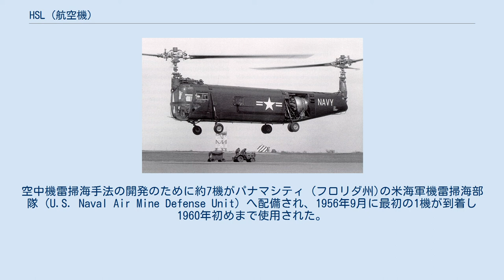HSL (航空機)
HSL（ベル モデル61） ベル HSL （モデル61）（Bell HSL、Model 61）は、1950年代にベル・ヘリコプター社で製造されたアメリカ合衆国の対潜戦 (ASW) 用ヘリコプターである。
同社で設計された機体としては唯一のタンデムローター形式であった。
 1953年3月3日にアメリカ海軍の対潜ヘリコプターの要求仕様に応じた試作機のベル モデル61が初飛行を行った。
1950年6月に競作の中からモデル61が選定され、評価のために3機のXHSL-1が発注された。
モデル61は、長方形断面の胴体構造と4脚/6車輪の降着装置を有しており、胴体後部に搭載したプラット・アンド・ホイットニー R-2800 星型エンジンを動力源としていた。
搭乗員は2名のパイロットと2名のソナー操作員であった。
 調達に迅速性が求められたため、ベル社が3機のXHSL-1を受注したのとほぼ同時に遅いペースでの量産が命じられた。
海軍は最終的にイギリス海軍向けの18機分を含む少なくとも160機分の契約を結んだ。
米海軍航空局付与番号（Bureau Numbers）は合計234機分が割り当てられた。
開発過程の問題のために契約の期日までのスケジュール進捗が遅れために、僅か50機のみしか生産されなかった。
全機が納入されたが就役テスト後に機雷掃海手法の開発のために配備されたのは僅かに数える程度の機数であった。
残りは納入されるとそのまま倉庫に納められ、そのまま保管された。
 HSLは作戦運用には使用されなかった。
空中機雷掃海手法の開発のために約7機がパナマシティ (フロリダ州)の米海軍機雷掃海部隊（U.S. Naval Air Mine Defense Unit）へ配備され、1956年9月に最初の1機が到着し1960年初めまで使用された。
 (HSL-1)